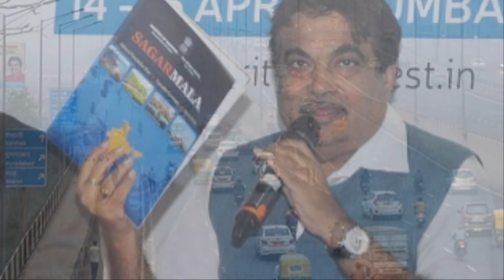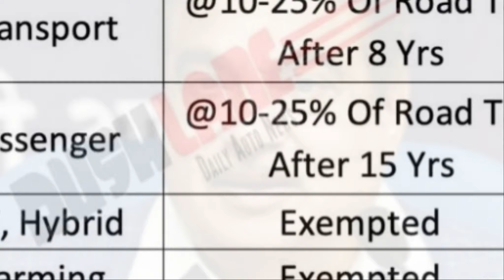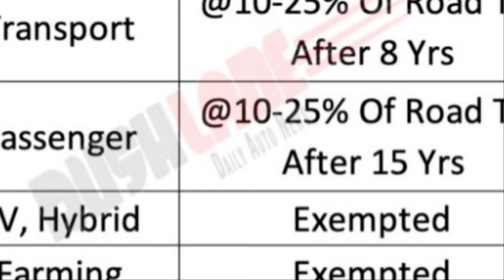भारत की VEHICLE स्क्रेपिंग पॉलिसी 2021 || SCRAP POLICY INDIA 2021 || SINGH AUTO ZONE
Welcome to SINGH AUTO ZONE, in this YouTube channel we share Latest Electric Vehicle news and updates along with latest battery technology and Renewable energy update. In this video we share latest update on old vehicle scrap policy in India 2021. For more details see full video.